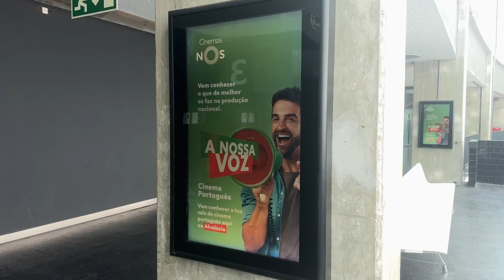A Nossa Voz | Na Mata dos Medos - Entrevista a Anabela Brigida para o CineTendinha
Entrevista de Rui Pedro Tendinha - Jornalista de Cinema.

Cinema português, 365 dias por ano nas salas Cinemas NOS.
Os complexos de cinema do Alvaláxia Shopping, em Lisboa, Alma Shopping, em Coimbra e Alameda Shop & Spot, no Porto, têm salas com programação constante e inteiramente dedicada ao cinema português.